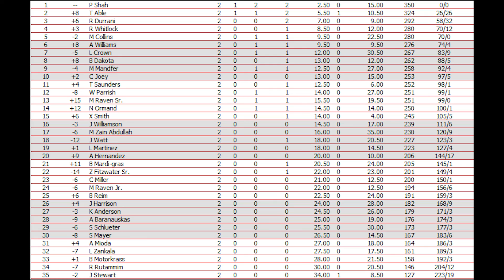S1 NRLOA Sinclair ARCA Series Race 2 NAPA 200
Welcome to the 2nd race of the SAS. Today we're at Milwaukee for the NAPA 200. IRP was gonna be the 2nd race, but I did not have fun with it after doing a few test races with it. That's why I replace IRP with Milwaukee. Also I thought reinstalling it was gonna work but it didn't so. I might need to use a different recording software if the cup race is laggy too. Anyways let's see who will win at Milwaukee

Cookie Dough200#8294